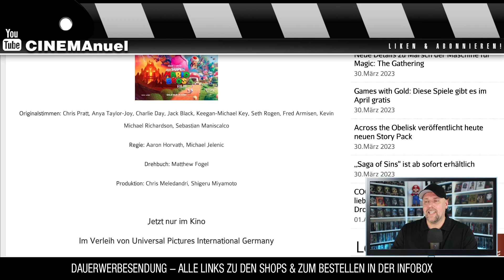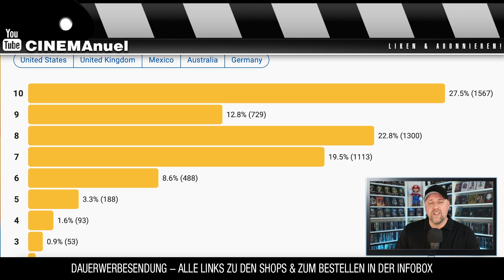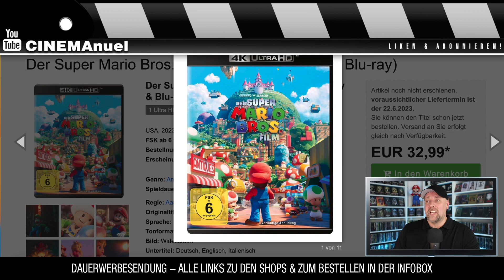DER SUPER MARIO BROS. FILM | Blu-ray News Special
Mit DER SUPER MARIO BROS. FILM bringt Universal Pictures in Kooperation mit Nintendo und Illumination (Minions) eine wunderbare Hommage an die erfolgreiche Spielreihe und ihre geliebten Figuren – voller Herz, Humor und rasanter Action in die Kinos, die nicht nur die Herzen der Mario-Fans höher schlagen lassen wird.
Wir sehen Mario, Luigi, Peach, Toad, Donkey Kong & Bowser auf der grossen Leinwand und erleben unsere Helden nicht nur auf der Konsole oder Gameboy.

DER SUPER MARIO BROS. FILM begeistert Deutschland! Denn mit über 260.000 Besuchern ist die Animationskomödie gestern nicht nur direkt an die Spitze der deutschen Kinocharts gesprungen, sondern brach dabei zugleich zahlreiche Rekorde.

So erzielte der Film den bisher besten deutschen Kinostarttag des Jahres. Zugleich handelt es sich hierbei um den besten Start nach Umsatz und Besuchern seit 2020 in Deutschland. Und weiterhin kann der Blockbuster sowohl den besten Starttag eines Films von Universal Pictures oder Illumination Entertainment als auch den umsatzstärksten Start eines Animationsfilms aller Zeiten verzeichnen.

⭐️Der Super Mario Bros. Film - 4K UHD
⭐️Der Super Mario Bros. Film - Blu-ray

⭐️LEGO 71411 Super Mario Der mächtige Bowser, 3D-Modell-Bausatz

🛒Steelbook 4K - Amazon UK
🛒Power Up Edition - Amazon UK

▬ VIDEO EQUIPMENT ▬▬▬▬▬▬▬▬▬▬▬▬

⭐️Objektiv: Canon EF-M 22mm F2
⭐️Kamera 2: Sony Vlog-Kamera ZV-1
⭐️Kamera 3:DJI Pocket 2
⭐️Drohne: DJI Mavic Mini
⭐️Mikrofon: Rode smartLav+
⭐️Zoom H2N Handy Recorder
⭐️K&F Concept 170cm Kamerastativ

Vielen DANK!

▬ Social Media ▬▬▬▬▬▬▬▬▬▬▬▬▬▬▬